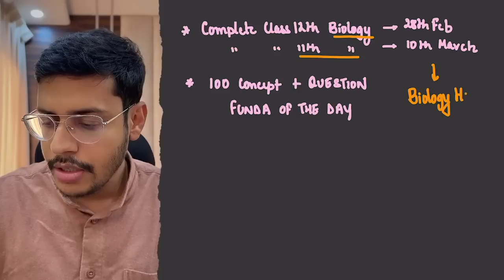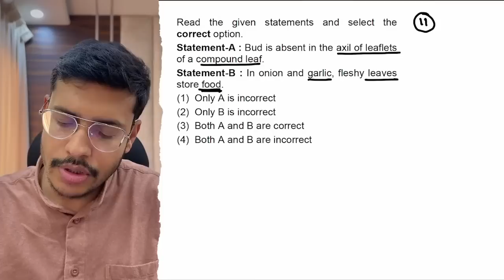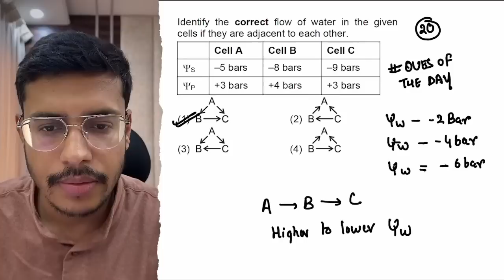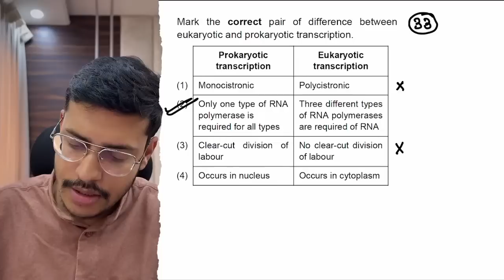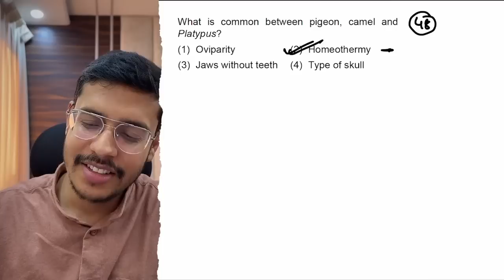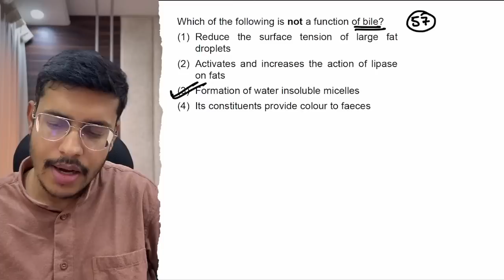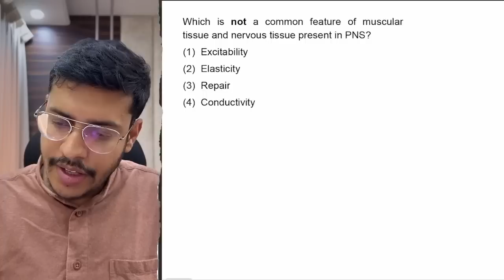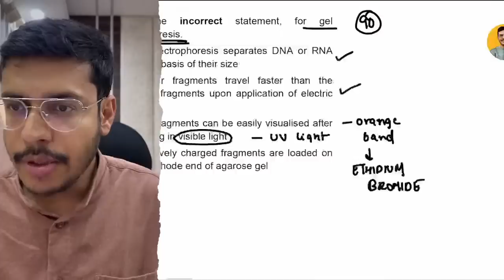Top 10000 Questions for NEET 2023 | 401-500 | @dr.anandmani | NEET Biology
In this video, Dr. Anand Mani will be discussing the Top 10000 questions for NEET 2023. These are the questions that will be asked in the NEET Biology exam. This is a highly important video, so make sure to watch it and learn everything you need to know about the Top 10000 questions for NEET 2023!

If you are planning to take the NEET Biology exam, then you need to watch this video! This video will cover everything you need to know about the Top 10000 questions for NEET 2023, from the syllabus to the test format. By watching this video, you will have everything you need to prepare for the exam!

dr. anand mani,top1000questionforneet2023,neetprep,tips by anand mani sir,neet 2023 tips anand mani,how to attempt neet exam paper anand mani,neet 2023,neet biology,neet 2023 preparation,neet 2023 questions,can i crack neet 2023 if i start now,neet 2023 aspirants,neet 2023 master plan,tips by dr anand mani,neet 2023 perfect plan,anand mani biology